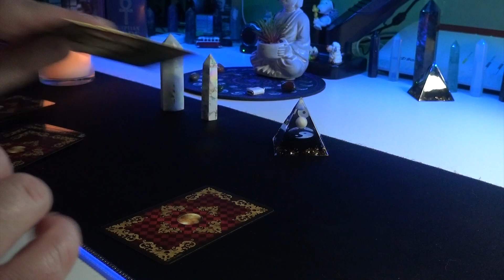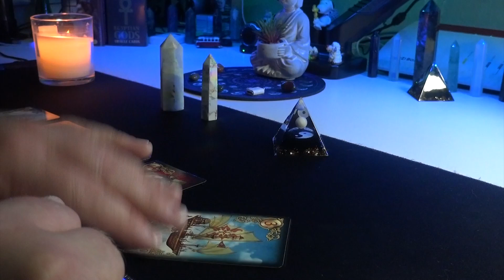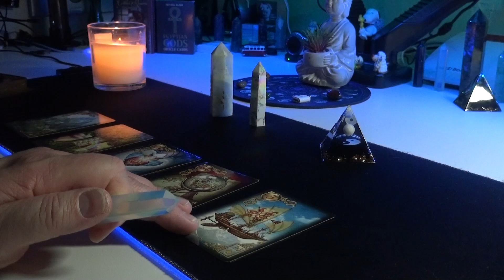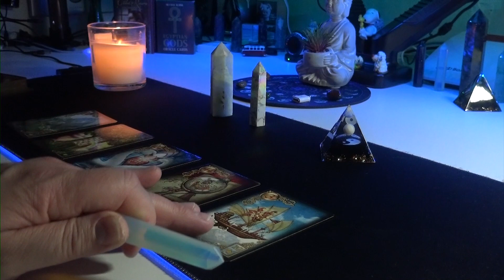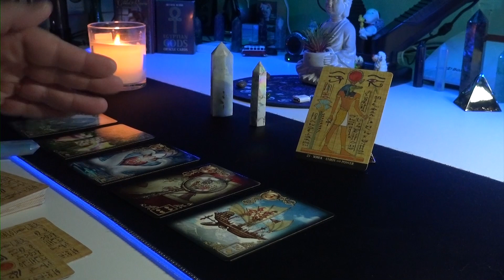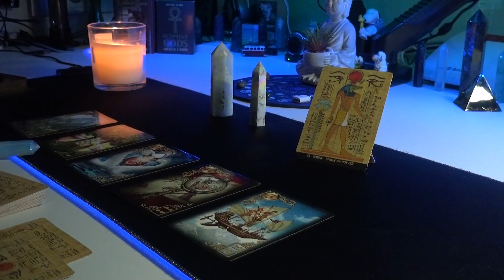🍀 Tagesbotschaft 04.08.2023 🍀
Kostenlose Bilder von Pixabay und Pexels

Ich nutze folgende Kartendecks:

Witches Tarot
ARCANUM Tarot
Thelema Tarot
Gilded Reverie Lenormand
by Ciro Marchetti
EGYPTIAN GODS Oracle Cards
Silvana Alasia
Lo Scarabeo